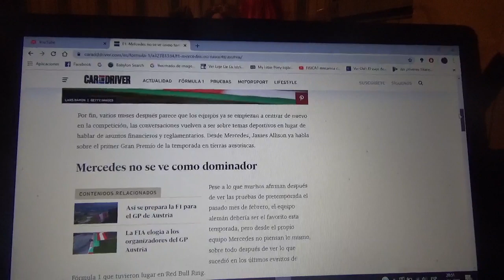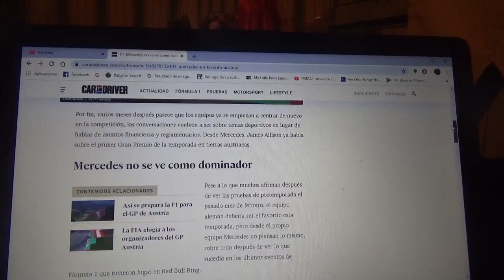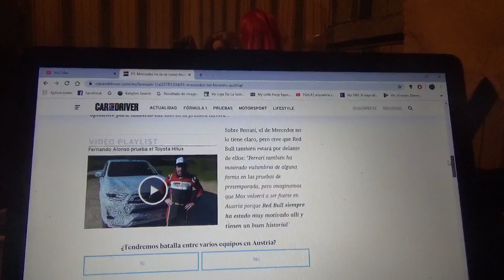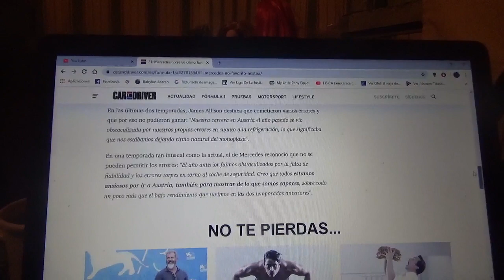Mercedes Benz no será favorito del GP de Austria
Los grandes rivales a batir seguirían siendo el equipo local Red Bull Racing con su piloto el holandés Max Verstappen